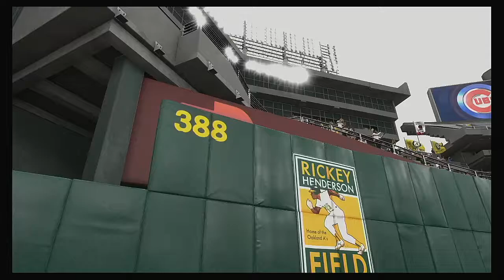MLB The Show 20 Retro Showcase Chicago Cubs @ Oakland Athletics